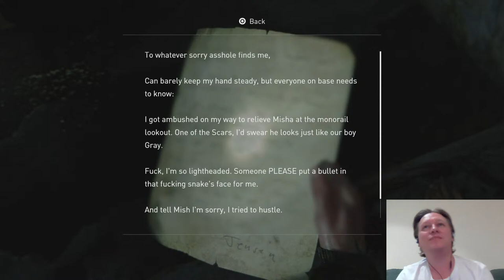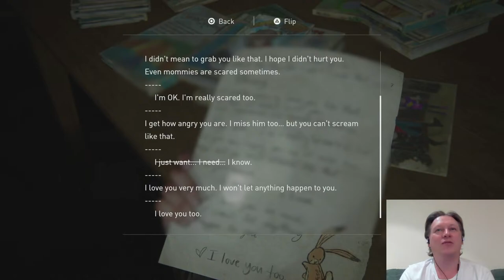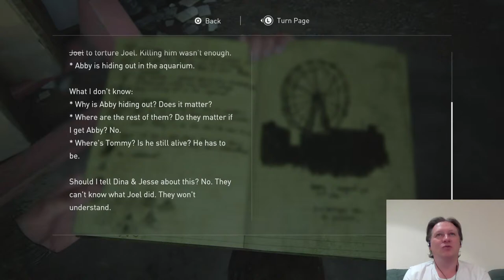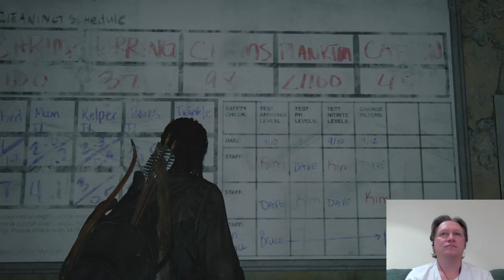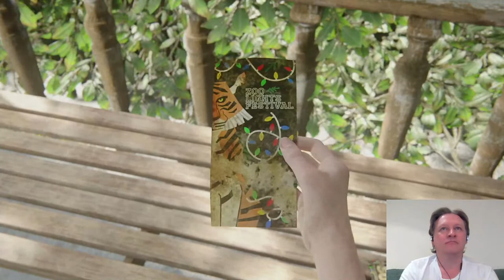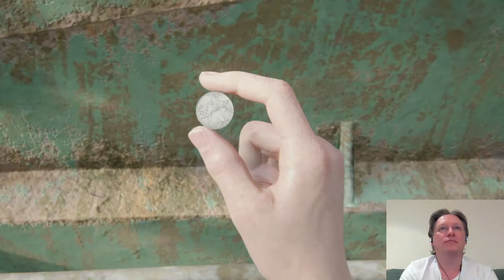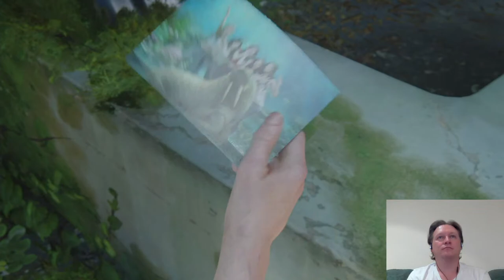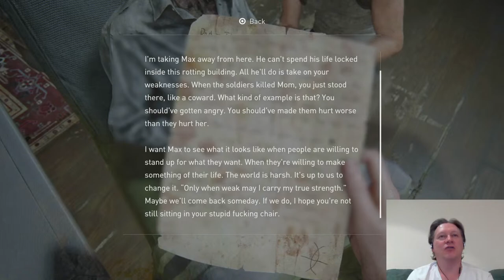THE LAST OF US Part 2: Live Let's Play With Dan Jones (On PS5) Part 04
Today I'll be continuing playing The Last of Us Part 2, this is part 04 of my playthrough.
I have played through The Last of Us Part 2 when it came out last year, so this is my second play through. Previously I played on my base PS4, this time I look forward to seeing how it plays on PS5.

Most of what I do on this channel are PS2 generation and earlier games, which I feel are retro (mainly PS1, N64 and earlier generations, but I feel PS2 games from 15-20 years ago now, are old enough to be retro and often some of the first early examples of things which we are now familiar)